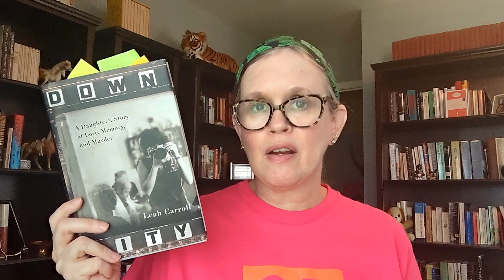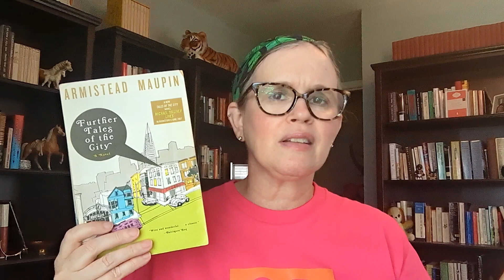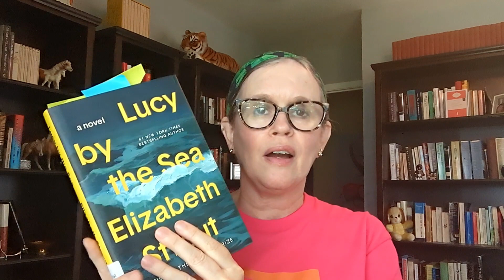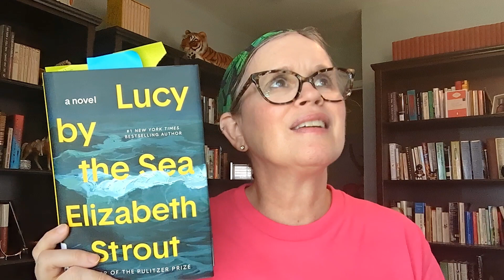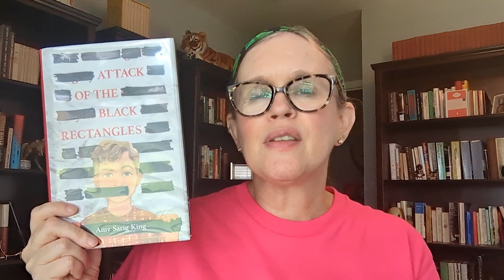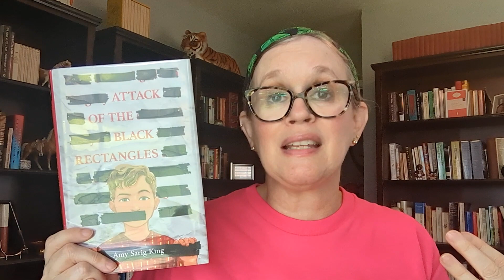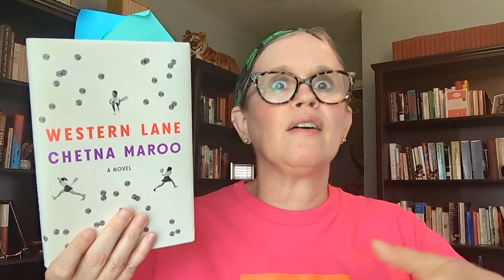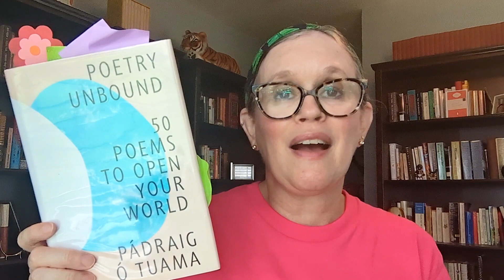Friday Reads: Books and a Festival!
Sorry this is so long! I had two weeks of reading and a festival to talk about. What are you enjoying right now?

Shows Mentioned:
Schitt's Creek
Curb Your Enthusiasm
Ripley

Books Mentioned:
Down City by Leah Carroll
Further Tales of the City by Armistead Maupin
Upright Women Wanted by Sarah Gailey
Lucy by the Sea by Elizabeth Strout
Attack of the Black Rectangles by A.S. King
Western Lane by Chetna Maroo
Dearborn by Ghassan Zeinneddine
Poetry Unbound by Padraig O Tuama